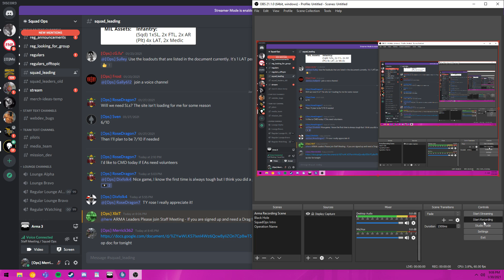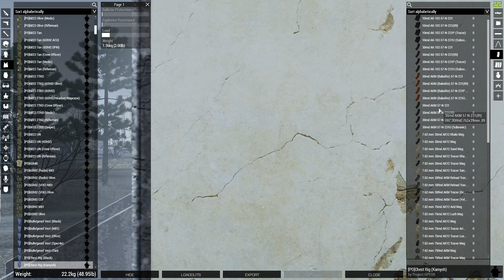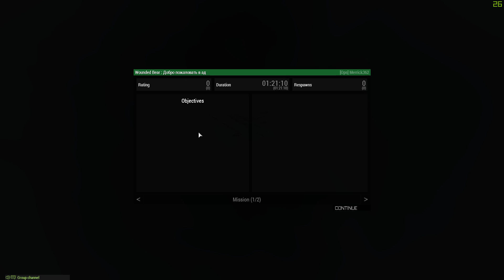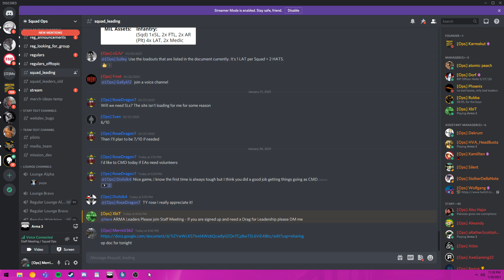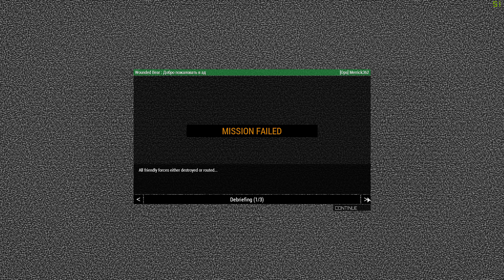Campaign: Wounded Bear - Mission 1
Добро пожаловать в ад - Welcome to Hell